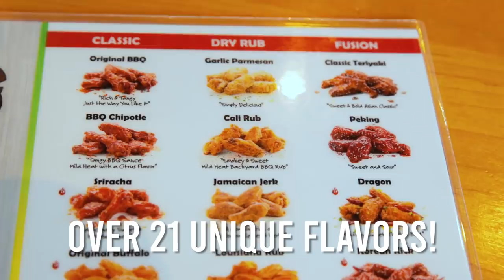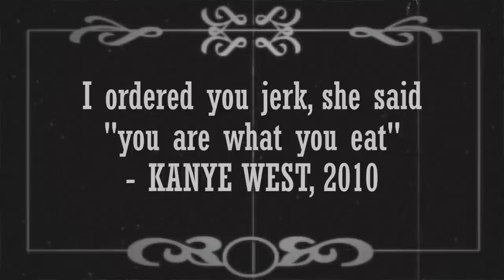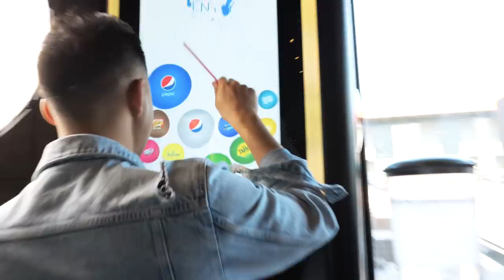They Serve the BEST CHICKEN WINGS Ever - 21 FLAVORS!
Check out Firewings in a city near you! They have locations all over in CA & TX:

Thank you Ryan: @ryan.w.benson

Can we get 5K likes for the video?! We'll deliver a MAJOR announcement if we can hit it!

CAMERA //
EDITOR //